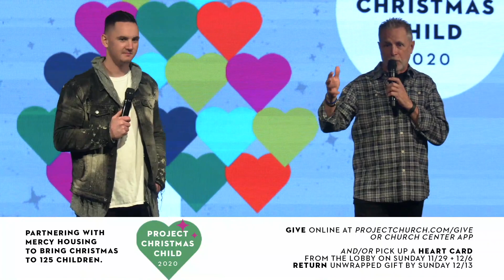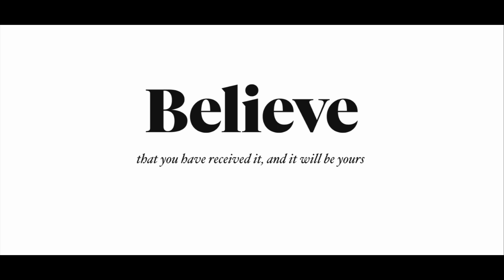Project Church Online November 22, 2020